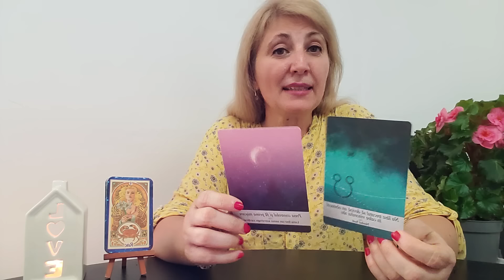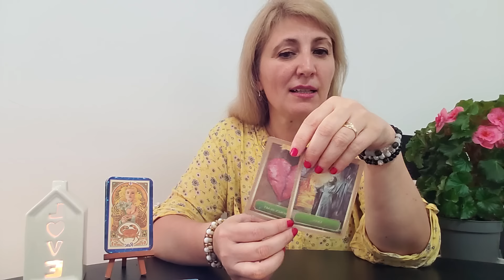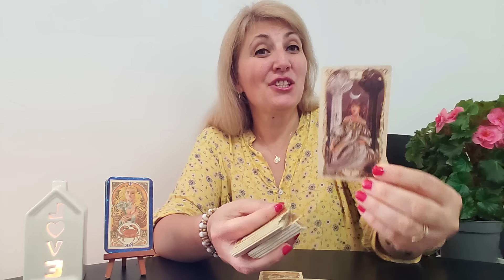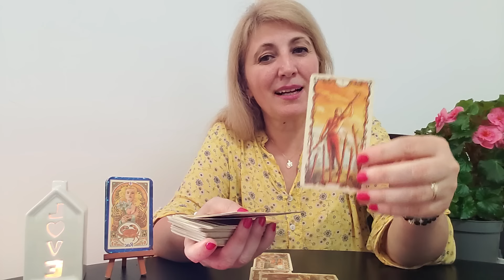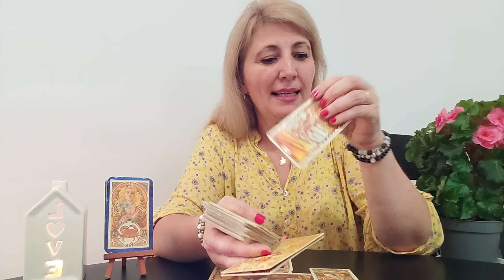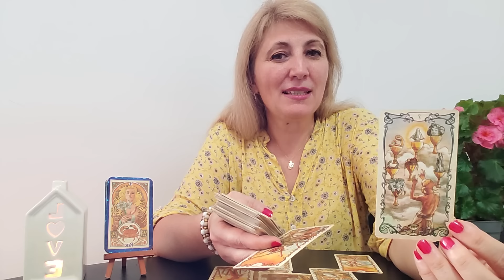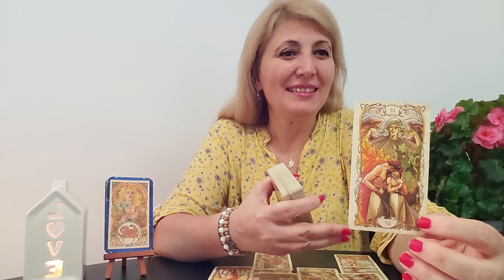🥳ZODIA ♋️RAC INTRE 🎉20 SI 🎉30 IUNIE 2024🎊, SOLSTITIU DE VARA🎁, LUNA PLINA🍀